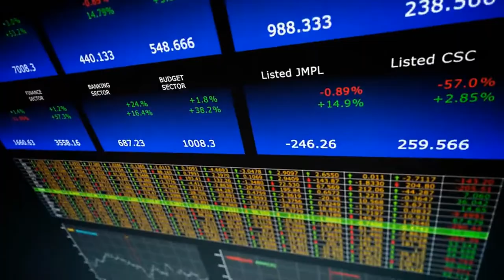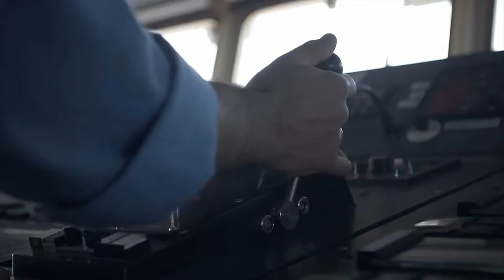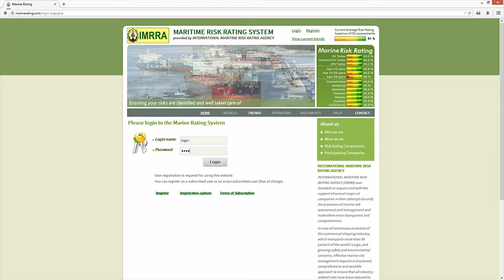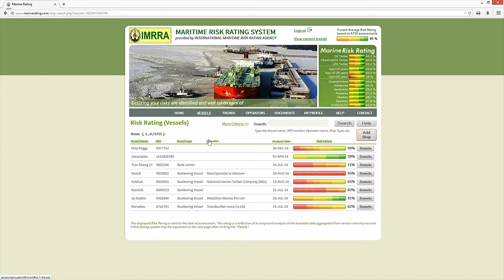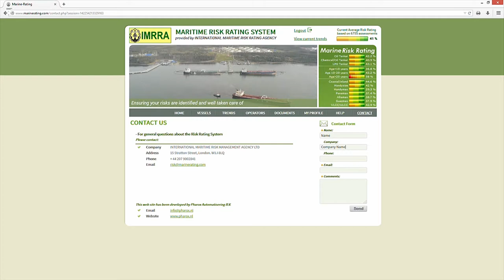IMRRA Film For Web 10000 kbps